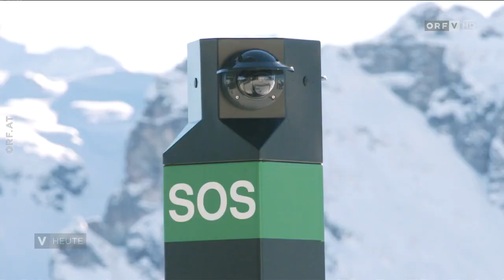KI ersetzt Stationsbediensteten am Skilift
Im Skigebiet Silvretta-Montafon befindet sich eine Achtersesselbahn mit integriertem KI-System. Es erkennt, ob Fahrgäste beim Ausstieg Probleme haben, und reduziert gegebenenfalls die Geschwindigkeit. Laut Hersteller Doppelmayr ist eine solche Bahn auch in Wildhaus in der Schweiz im Einsatz. Die beiden Bahnen seien die ersten mit einem solchen System.